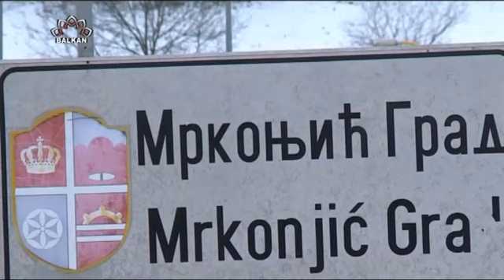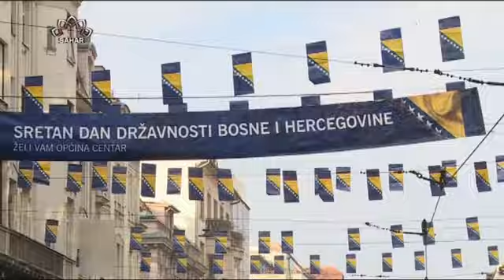Povodom Dana državnosti Bosne i Hercegovine...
Emisija "Iz drugog ugla" uz učešće iranskih, kao i regionalnih stručnjaka, donosi analitički pogled na dešavanja i prezentira analize o dešavanjima na Bliskom istoku, Balkanu, te u svijetu. Ova emisija se emitira nedjeljom, utorkom  i četvrtkom u 14:00 sati po lokalnom vremenu na Balkanu.